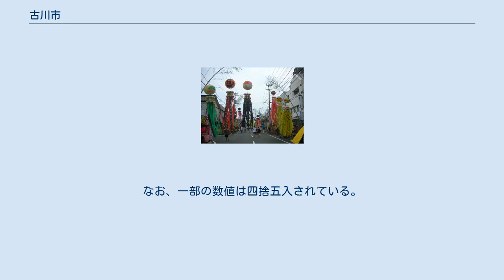古川市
古川市（ふるかわし）は、宮城県北部、大崎平野の中心に位置していた市である。
 1950年（昭和25年）に市制施行し、2006年（平成18年）の市町村合併により大崎市となったため廃止した。
旧市域は大崎市の中心となっている。
 本項では、市制前の名称である古川町（ふるかわまち）についても述べる。
 宮城県北部、大崎平野に位置し、平坦な地形である。
 宮城県北部の中枢都市として、企業の支店・営業所が数多く立地し、小売店舗の数も多かった。
晩年は、郊外型の大型店舗と住宅地開発が進み、消費生活圏の中心が郊外に移行、中心部の商店街の衰退（従来の商店やJR古川駅前のサティの閉店等）が進んだ。
 指定金融機関は、当初は徳陽シティ銀行（旧・德陽相互銀行）であったが、同行の経営破綻に伴い、指定金融機関は七十七銀行、店舗は宮城第一信用金庫（旧・古川駅前支店を譲受し、同信金の古川支店となった）、預金等は仙台銀行・仙台信用金庫（現・杜の都信用金庫）・宮城第一信用金庫へそれぞれ変更となった。
なお、合併後の大崎市の指定金融機関は、七十七銀行となった。
 農業が盛んであり、『ササニシキ』、『ひとめぼれ』、『まなむすめ』などの米品種を誕生させた古川農業試験場でも知られた。
 以下は各種産業の統計である。
なお、一部の数値は四捨五入されている。